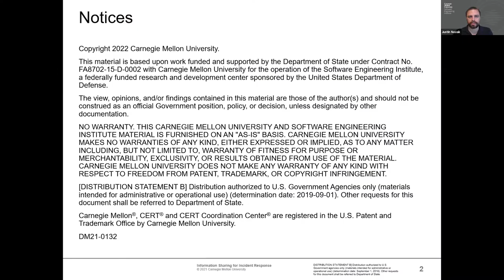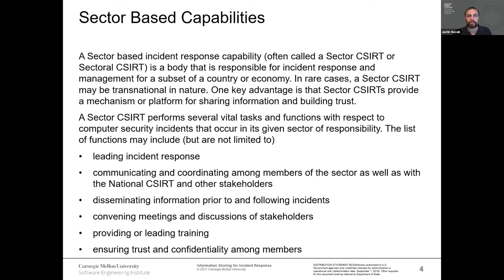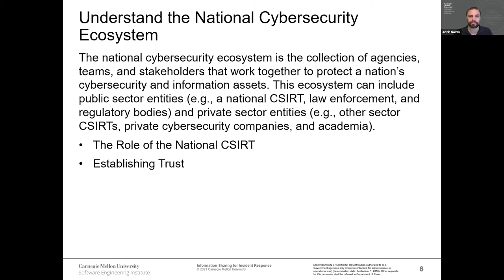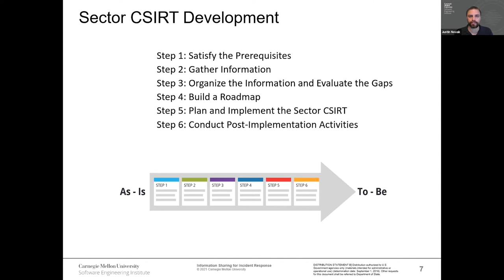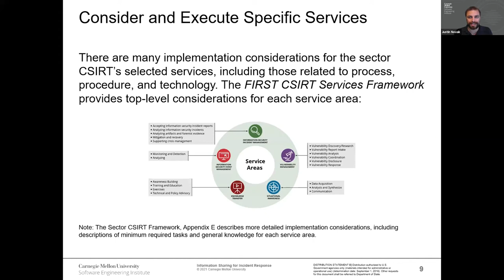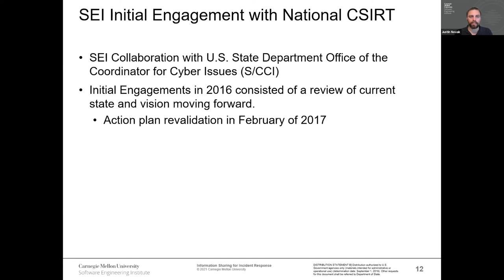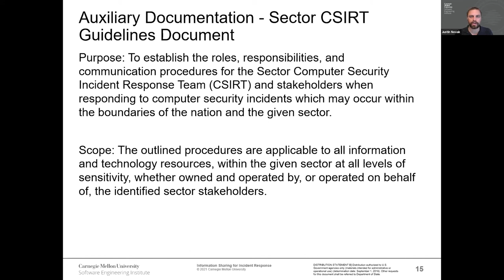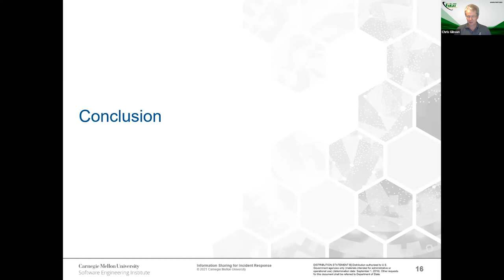Building Capacity in Critical Infrastructure Sectors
Presenter: Justin Novak (CERT/CC, US)

An emerging specialization in incident response is the adoption of sector CSIRTs—CSIRTs responsible for facilitating incident response and management for a particular sector of a country or economy (e.g., financial, energy, or government). These specialized entities enable public and private sector stakeholders to come together to address the risks, threats, and other challenges that are unique to the organizations and individuals in a particular sector.

In order to realize the value of these specialized Incident Response teams, a new framework has been developed by the SEI as a guide for helping interested parties develop the policies, processes, and procedures necessary to operationalize a sector CSIRT. The Sector CSIRT Framework provides guidance for (1) developing a sector-based computer security incident response and coordination capability and (2) integrating this capability into a larger national cybersecurity ecosystem as applicable. This presentation will review The Sector CSIRTs Framework, along with some cases studies examining its implementation.

About Justin
Justin Novak is a Senior Security Operations Researcher at the CERT Division of the Software Engineering Institute, a Federally Funded Research and Development Center hosted at Carnegie Mellon University. At CERT, he is involved in research on the operation of CSIRTs, Sector CSIRTs, and Security Operations Centers, focusing on incident response and incident management. He is currently is the SEI lead for engagements with Foreign Military partners through the DoD’s Foreign Military Sales program. Prior to that he led the International Cybersecurity Initiatives team. Before working at CERT, Justin was an Intrusion Detection Analyst and Network Analyst for the Department of Defense. He also worked in state government as an advisor to senior lawmakers. Justin holds a bachelor’s degree in Physics from the University of Pittsburgh, a Master’s degree in Security Studies from the University of Pittsburgh, and a PhD in Public Policy from George Mason University. Justin is an active member of the FIRST community and serves on the FIRST membership committee.